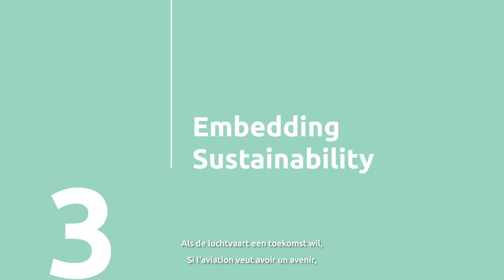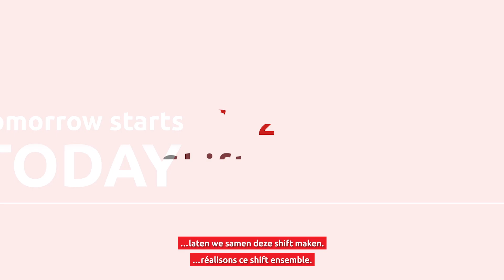Let's SHIFT together!